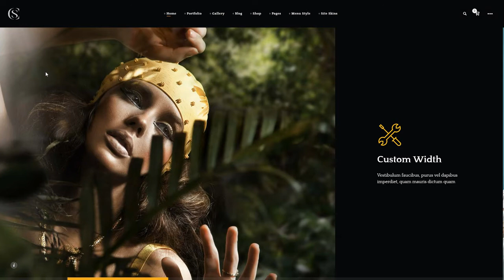Thecs - Portfolio WordPress Theme Dane Iman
Compatible With WPML, WooCommerce 3.3.x, WooCommerce 3.2.x, WooCommerce 3.1.x, WooCommerce 3.0.x

 Layout Responsive

 Tags ajax, creative, dark, easy custom, fashion, fullscreen, gallery, horizontal, light, minimal, model, modern, photography, portfolio, video